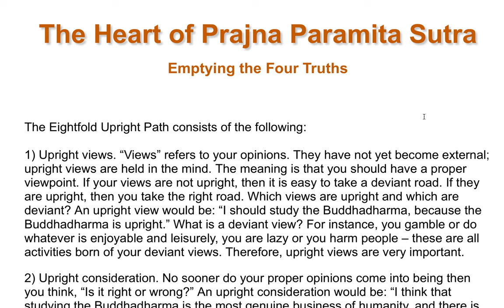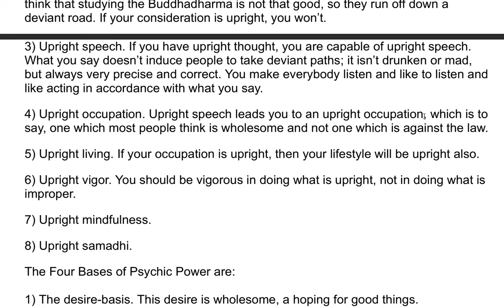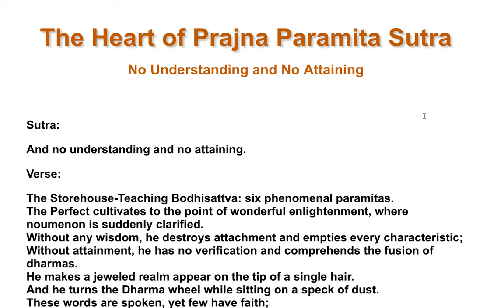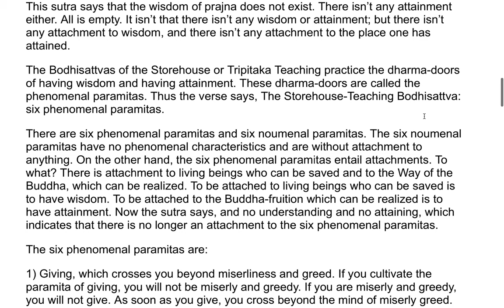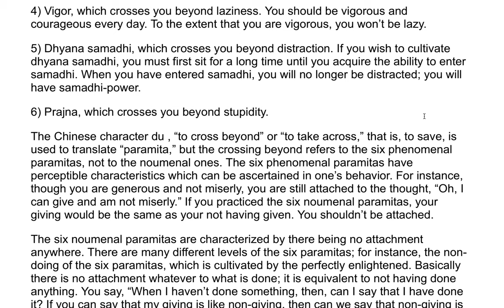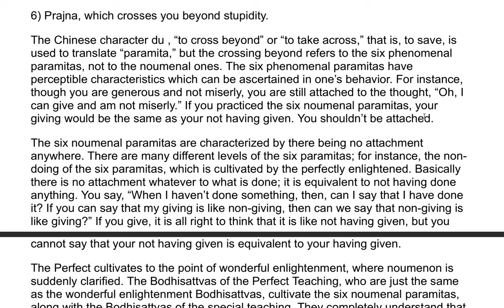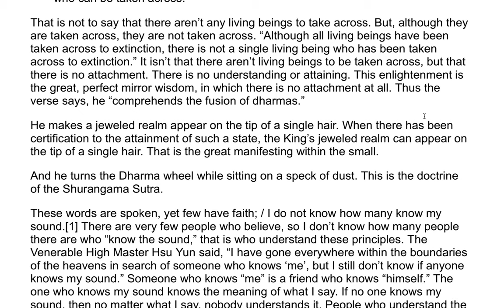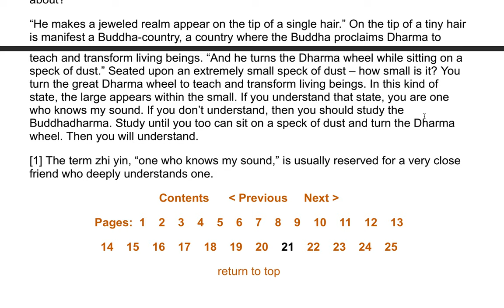The Heart of Prajna Paramita Sutra| A Commentary by the Venerable Master Hsuan Hua 13